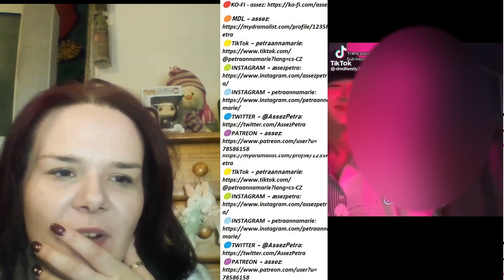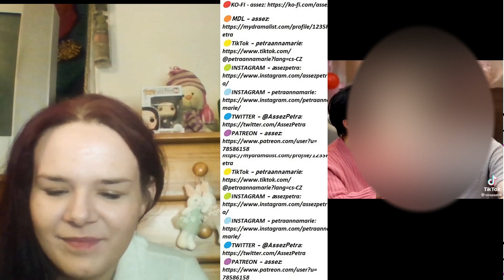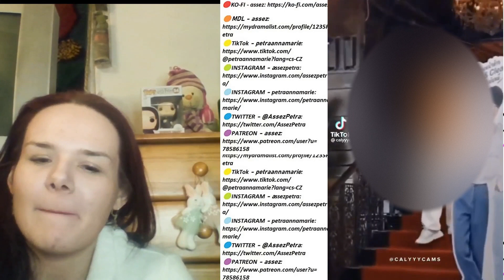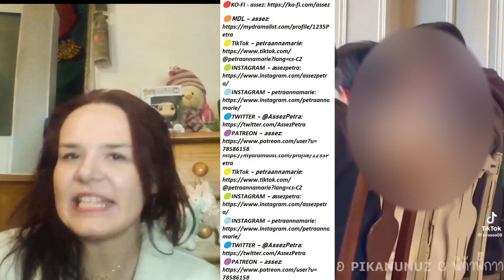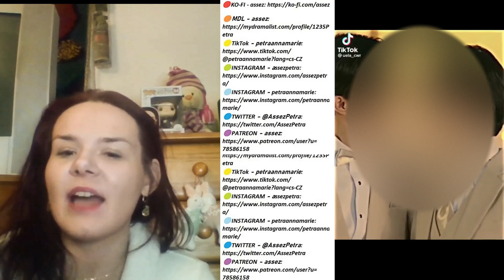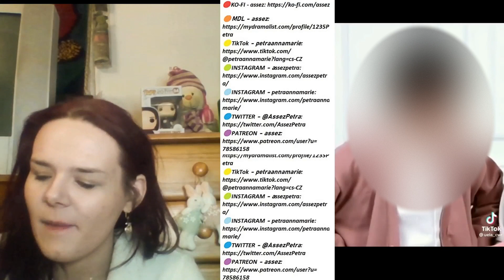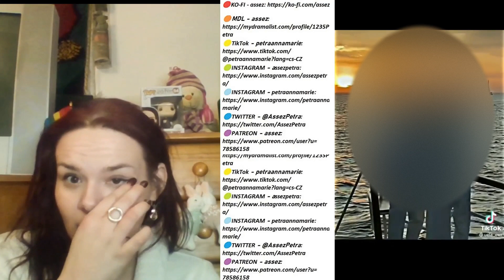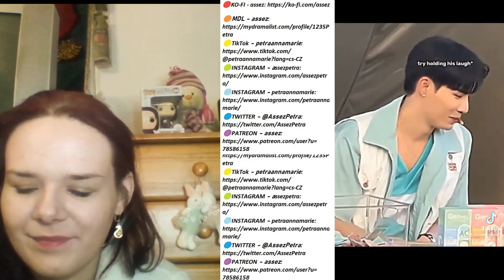【ZeeNunew】ZeeNunew Tiktok edits compilation pt 3 1st TIME WATCHING 👁️👁️ REACTION